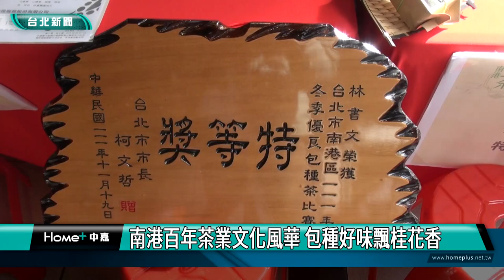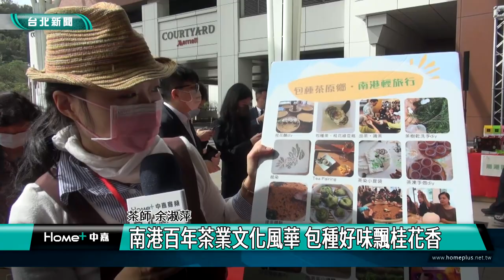包種茶|達人|選查|南港百年茶業文化風華 包種好味飄桂花香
南港百年茶業文化風華 包種好味飄桂花香

(中嘉新聞記者 翁于珺/南港區採訪報導)
南港過去是包種茶的發源地，至今仍是南港區最主要的產業，立委高嘉瑜結合南港農會及茶園農友、里長們一同推廣南港包種茶，獨特的淡雅桂花香氣，直接喝或是入菜、製成加工食品都別具風味。

南港包種茶聞起來有淡雅桂花香氣，清爽入喉，入菜更是有茶香和桂花韻味，立委高嘉瑜結合南港農會及茶園農友、里長們一同推廣南港包種茶，期盼將南港百年的茶葉經濟推廣出去。

各攤茶園提供DIY體驗、好茶試飲，在南港車站前的小型茶園推廣攤位，透過資深茶師介紹，與民眾介紹茶葉特色。

除在地小農，也有農會與飯店業者將在地茶葉與桂花製成美味料理與食品，讓更多人看見南港茶產業的實力，也呼籲一同支持在地農產。